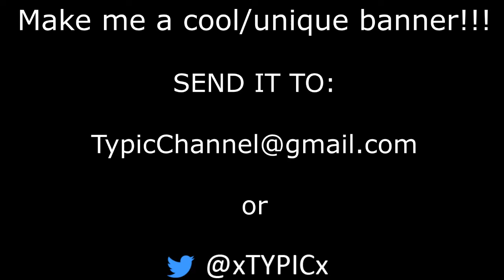Channel Art Competition! (WINNER GETS MAJOR SHOUT OUT!)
If you enjoyed be sure to smash that Like button up there! ➚

Skype - xtypicx
Gamertag - TYP1C

► Before You Ask:
The Device I Use To Record Is The Elgato Game Capture HD

The Song(s) Used In This Video Was

TYPIC